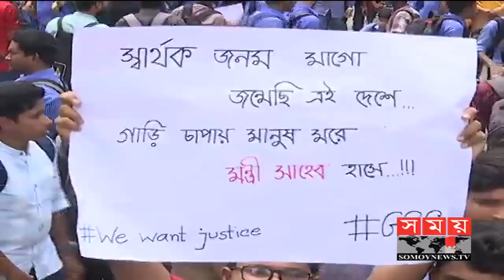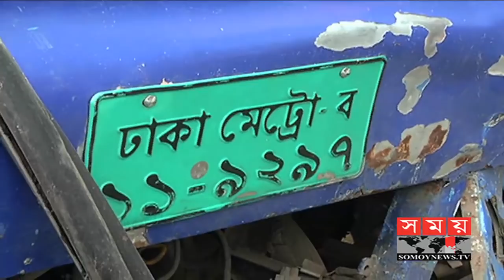শিক্ষার্থীদের স্লোগানে-মিছিলে উত্তাল ঢাকার রাজপথ | BD Latest News | Somoy TV